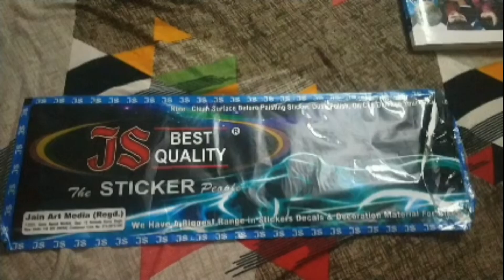pulsar rs 200 stickers